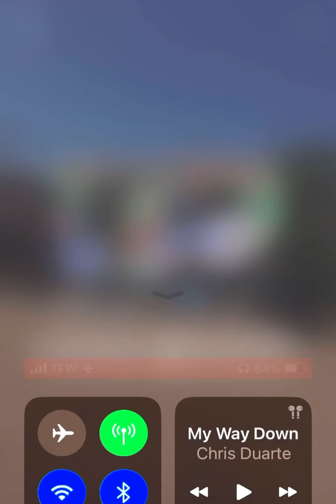Archive Soldiers For Christ Live @ Ft McDowell AZ Gospel jam 2022